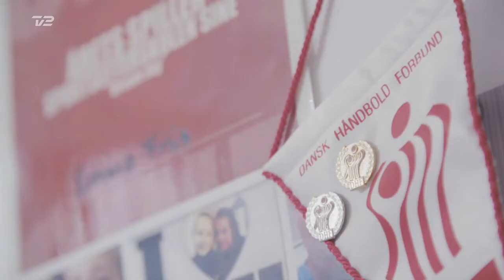"Backstage" med Emma Friis fra Herning-Ikast Håndbold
TV 2 SPORT har fulgt Herning-Ikast Håndbolds 19 årige Emma Friis. Kom med "backstage" i en 5 minutters reportage om en ung håndboldspiller i udvikling, og kampen om at blive etableret ligaspiller.